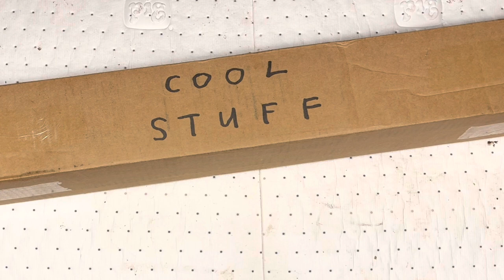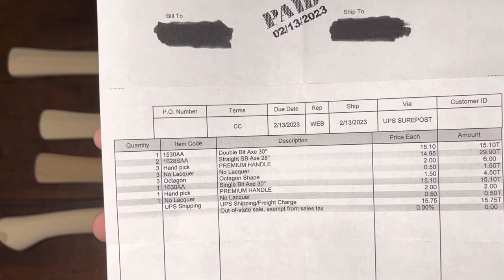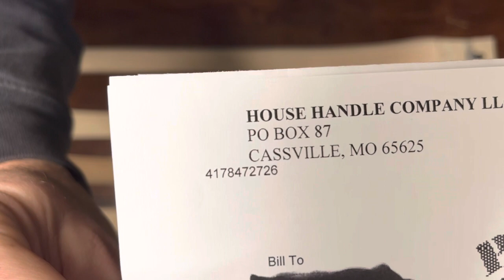Are House Handle axe handles any good? Let’s find out‼️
Discussing the end of Killinger Axe Handles, and the hunt for new suppliers such as the House Handle Company. I purchased 4 handles from House Handles, and show them in this video while going over pricing and options.